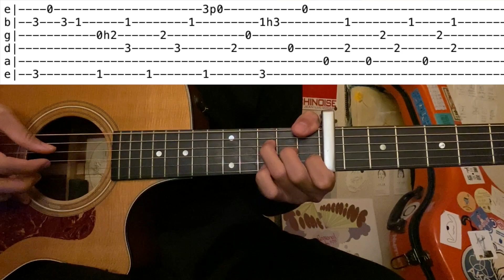Passenger / Let Her Go (Guitar tutorial with tab)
■Info■■■■■■■